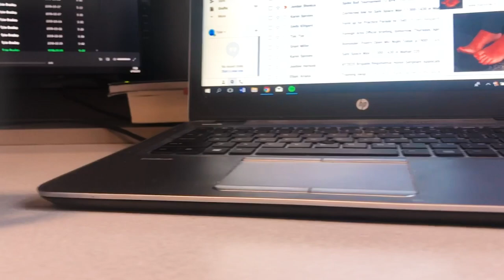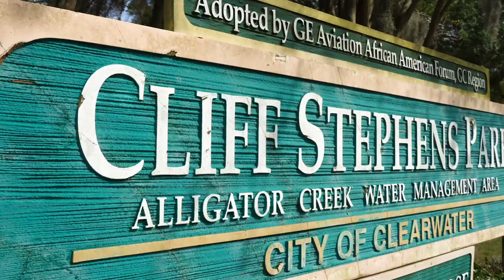Teaching My Dad How To Fly a Mavic